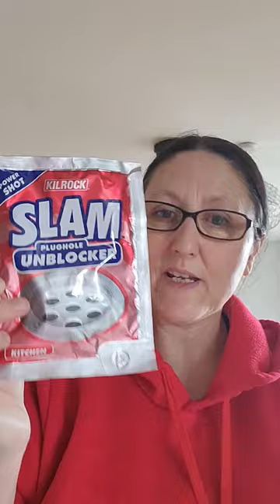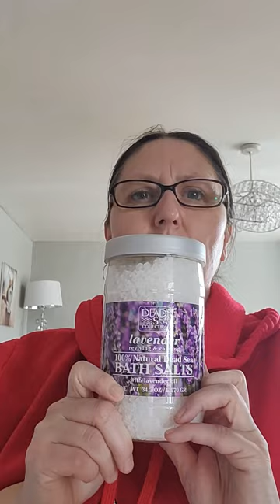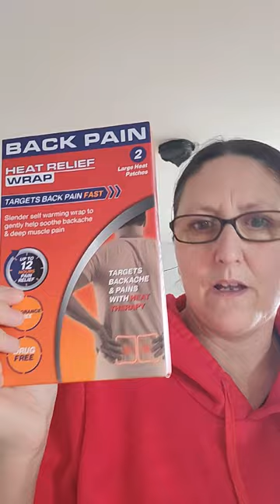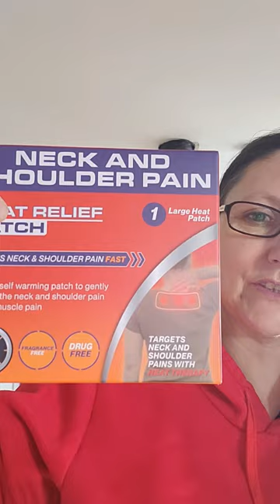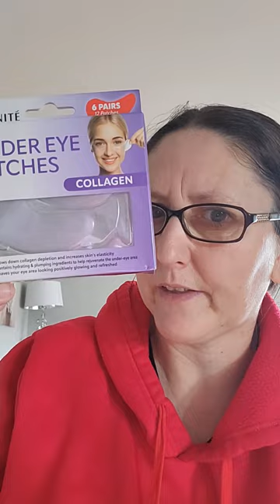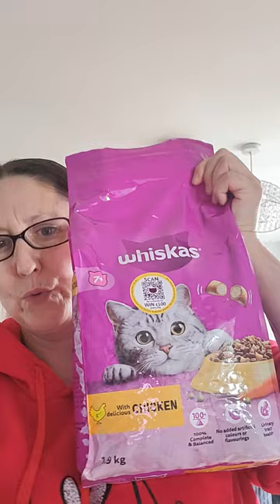😮 HOME BARGAINS HAUL/what did I buy ????